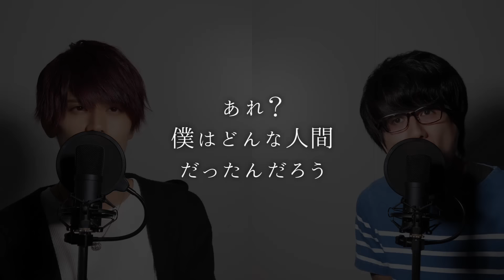【合唱曲】僕が僕を見ている《四部合唱》（Nコン2019 高等学校の部 課題曲）cover by MELOGAPPA フル歌詞付き【MELOGAPPA】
合唱曲の「僕が僕を見ている」歌いましたー！

第86回NHK全国学校音楽コンクール 高等学校の部 課題曲です！！！

ソプラノ：もり
アルト：さくま
テノール：さくま
バス：もり

合唱曲「僕が僕を見ている」MELOGAPPA